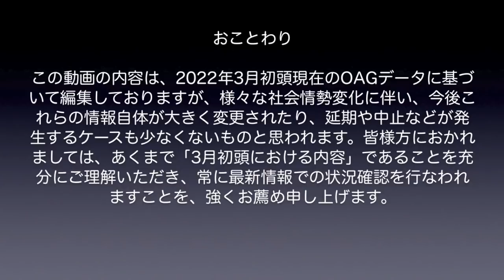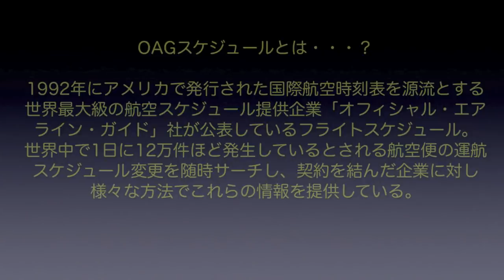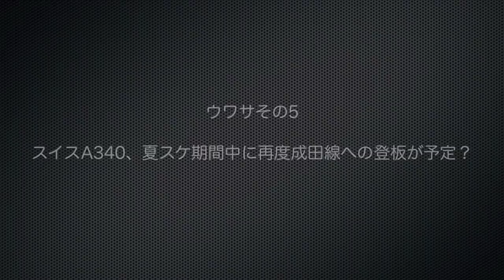【成田空港】いよいよ夏スケ突入間近！成田に集うファンの間で囁かれている様々な”ウワサ”をOAGスケジュールでチェックしてみた（前編）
例年、5月末と10月末ごろに行なわれる世界的な航空スケジュールの大幅改変。ファンの間では、それぞれ「夏スケ」「冬スケ」と称され、その内容は大いに注目されるのですが、毎回、この時期が近づいてきますと、ファンの間ではこうしたスケジュールに関する様々な”ウワサ”が流れるのでございます。その中には、確かな情報ソースに基づいた内容のものもあれば、必ずしも充分でない情報に想像や願望を交えてしまった結果、かなり突拍子もないような情報に仕上がっているものがあるのも事実・・・。まさに”玉石混淆”の状況であるといえましょう。
そこで今回は、SNS上などでさり気なく語られていたり、空港外周などでファンが語り合っていて、どことはなしに耳に入ってきてしまったような情報などの中から、「え？それマジ？」と思ったものを15個ほど選んで取り上げ、予断を交えず少し真剣にチェックしてみることにしました。チェックに当たっては、とりあえず国際的に最も信憑性が高いとの評価を得ているOAG（オフィシャル・エアライン・ガイド）のデータで参照！もちろん、OAG自体も宣言している通り、世界中で見れば1日に12万件近い変更が加えられているこうしたスケジュールですから、確定版など「あってなきが如し」なのでございまして・・・（苦笑）。そこで今回は、とりあえず3月初頭の時点で発表されていたデータを基に確認作業を進めさせていただくことにしました。コロナの回復動向に加えてロシアによるウクライナ侵略に伴う航空路制約など、例年にも増して様々な不確定事項が数多く存在している以上、ここでチェックしてみた内容についても、むしろそれがそのままその通りになるとは限らない・・・と考えた方が良いのではないかとさえ思えて仕方ありません。ですから、あくまでも様々に流れる様々なウワサに対して、とりあえず情報を整理してみたい・・・というようなお気持ちでご覧いただきますれば幸いです。
なお、そのような感じで映像素材をピックアップし、編集を始めてはみたものの、7項目あたりまで進んだところで動画の長さが30分近くにまで膨らんでしまっていることに気がつきました。これもひとえに編集能力の稚拙さによるものであり、ご覧下さる皆様方には本当に申し訳ないことでございますが、とりあえず前編と後編に分けさせていただくということで作り直すことといたしました。大変恐縮ではございますが、どうぞご寛恕下さいませ。また、後編につきましても、完成し次第アップロードさせていただく所存でおりますので、今しばらくお時間を下さいますと幸いです。どうぞよろしくお願い申し上げます。